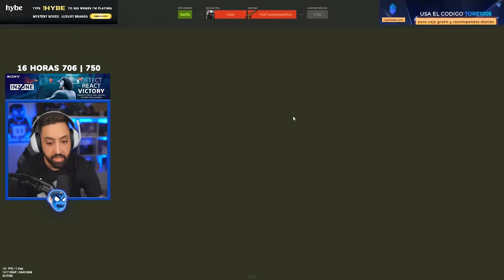Mi equipo me quiere quitar del medio | RUST Gameplay Español